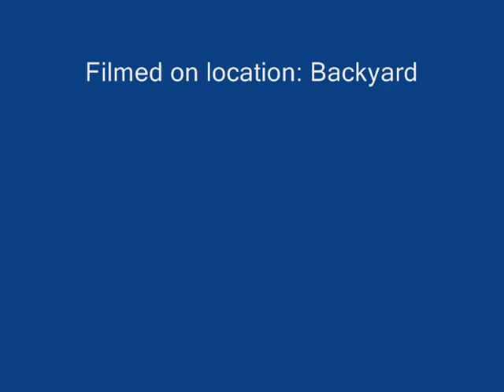The Last 9 Year Old on Earth, part II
Found out why he is the last 9 year old and what he has to eat.